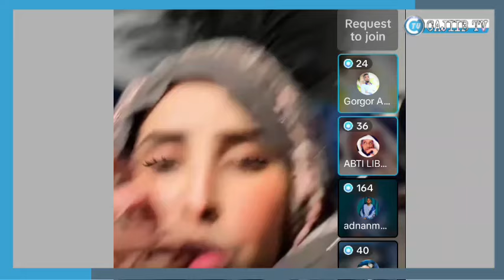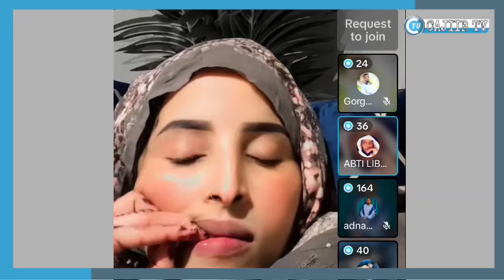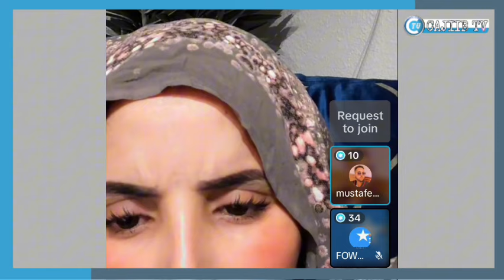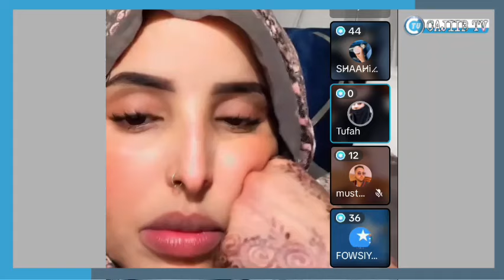malyun manka oo kashiftey xaqiqda dagalka ck iyo sharma boy iyo sababta